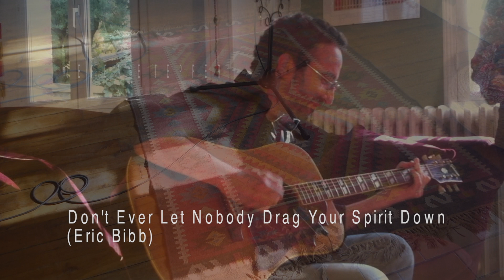Don't Ever Let Nobody Drag Your Spirit Down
Sarah James with Jeremie Tepper
Don't Ever Let Nobody Drag Your Spirit Down with thanks and respect to Eric Bibb.